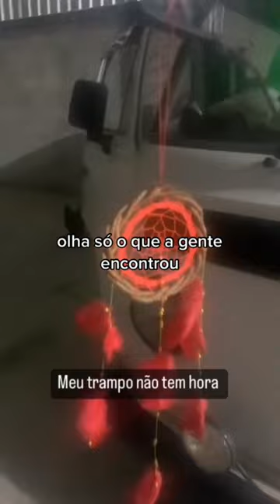Acampei nessa praia secreta 🤫.